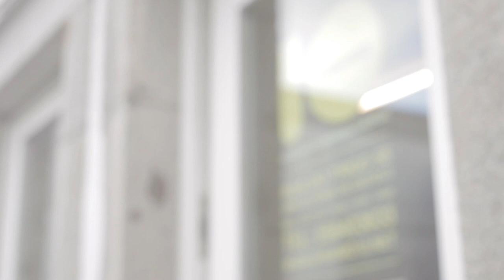B2H - Human Digitalization - Rui Cruz - Bsolus / VTM(6);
PICUS
DINAMO10
NQ Digital Agency
ESTG-IPVC

* SEGUE-NOS! *

ATÉ JÁ!